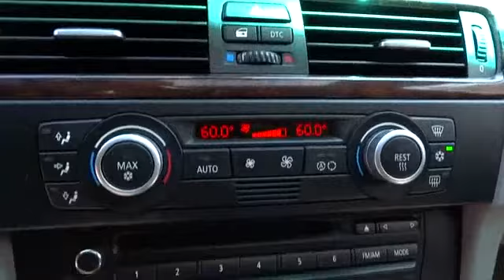2008 BMW 3 Series San Francisco, Napa, Santa Rosa, Vallejo, Oakland, CA 8507B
2008 BMW 3 Series
2008 BMW 3 Series 328i - Stock#: 8507B - VIN#: WBAVC53578FZ84836

**LOCAL TRADE**, **DEALER SERVICED**, NAVIGATION, LOGIC 7 SOUND, BLACK CUSTOM ROOF, and EXAUST SYSTEM. Your bones have never been happier. BMW has outdone itself with this outstanding 2008 BMW 3 Series. Refinement at this price just doesn't get any better! J.D. Power and Associates gave the 2008 3 Series 5 out of 5 Power Circles for Overall Performance and Design. This 3 Series will save you money by keeping you on the road and out of the mechanic's garage. New Car Test Drive called it ...the car that defines sport sedan, and the benchmark every luxury car maker from Acura to Volvo aims at when it develops a sport sedan or a smaller luxury sedan...